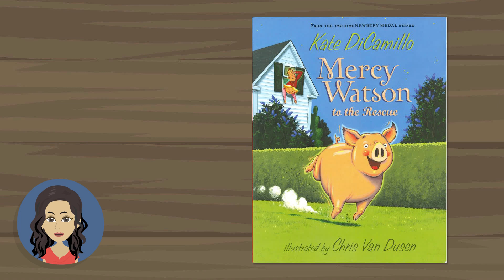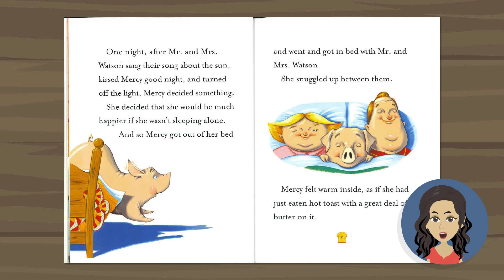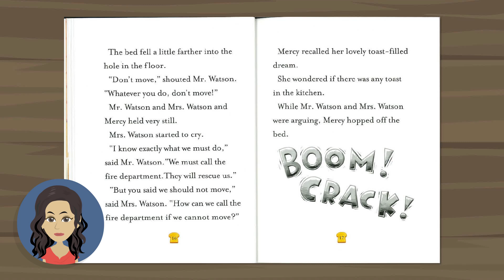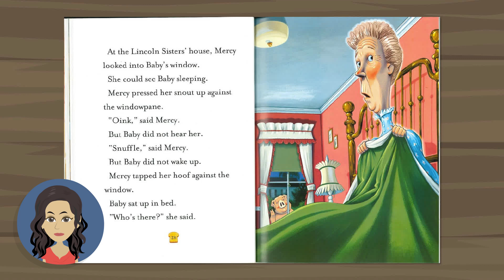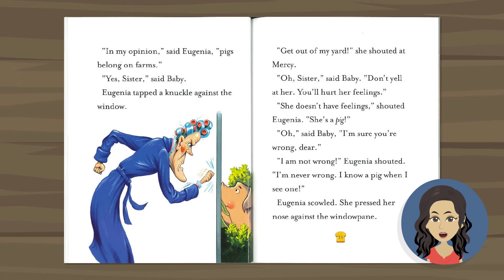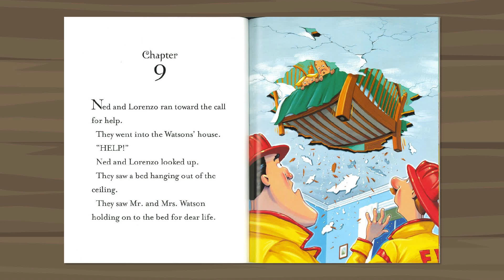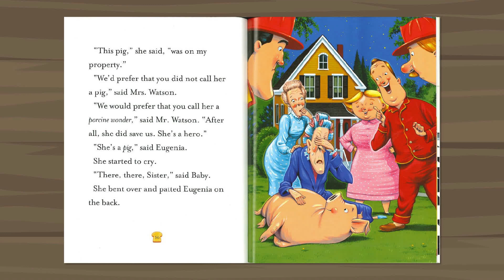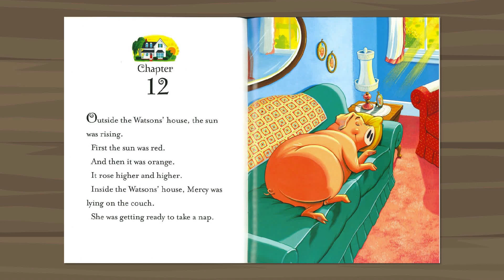Mercy Watson to the Rescue